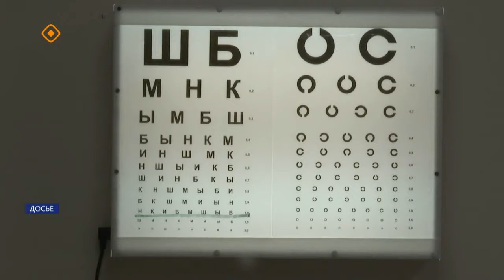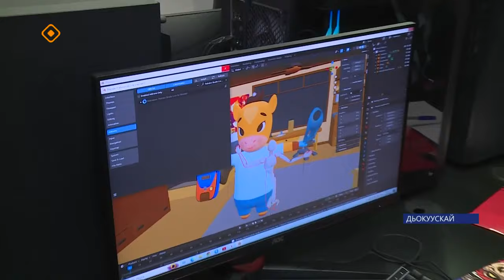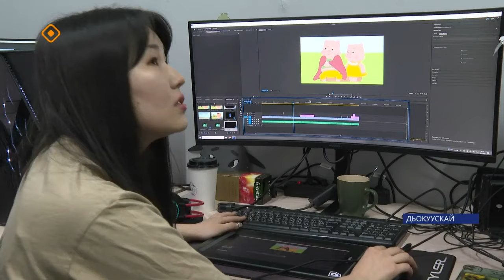«Саха сирэ» информационнай биэрии. Тохсунньу 9 күнэ 13:30